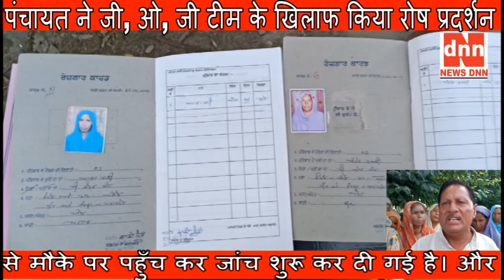पंचायत ने जी, ओ, जी टीम के खिलाफ किया रोष प्रदर्शन